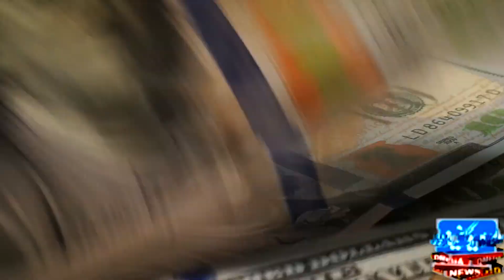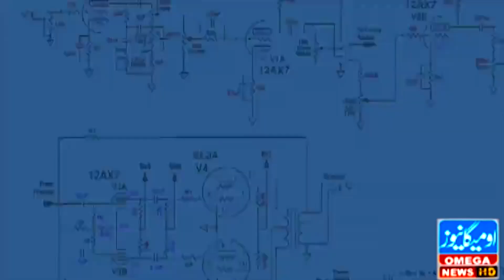Pakistan should now separate economy from politics, Ishaq Dar